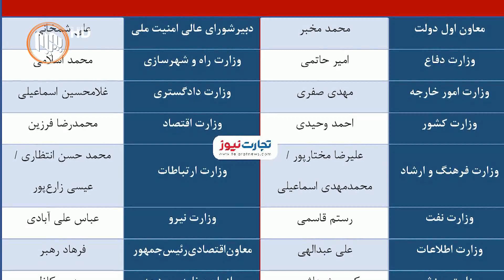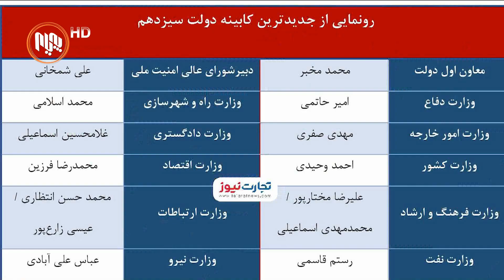ئێران.. ناڕه‌زایه‌تی له‌باره‌ی كابینه‌ نوێیه‌كه‌ی ئیبراهیم ڕائیسی سه‌ری هه‌ڵداوه‌